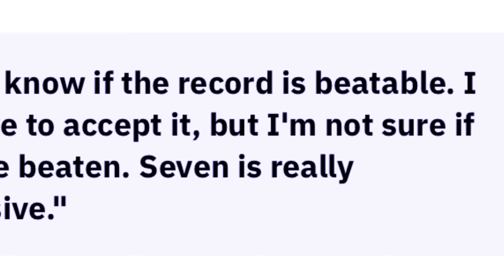mar syn bna ba yn ioh biang iaka ballon d'or kren insult u messi ia u ronaldo peit u kren kumno